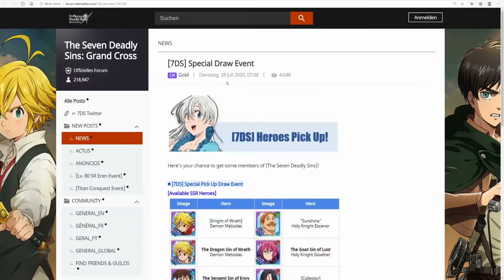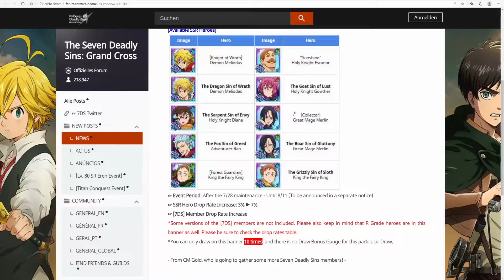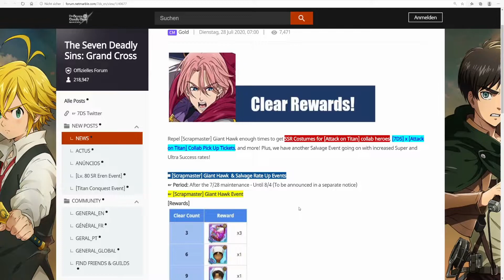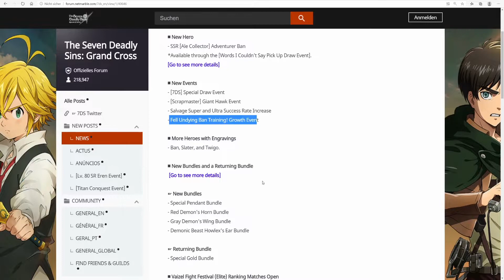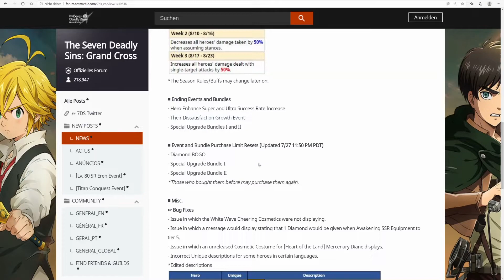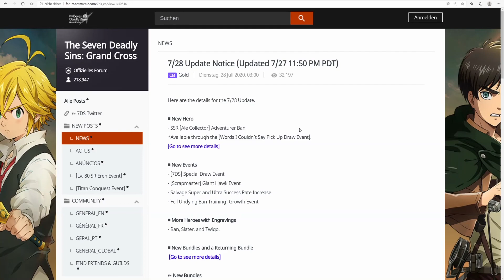Update-Breakdown #16 Neuer Ban, Giant Hawk Boss & 7%-Sin-Banner!!! Solltest du pullen (BAIT)??? :D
Nettes Update mit einem sehr profitablen 7%-Rate-Up-Coin-Shop-Unit-Banner, welches aber auch ein sehr guter Bait sein könnte ;P
Sehr schwere Entscheidung, ob man pullen sollte oder nicht... Paar wenige Yolo-Pulls gehen schon, da das Banner sehr strong ist. Würde aber persönlich eher hauptsächlich für Lost Vayne Meliodas sparen :))
Falls euch mein Content gefällt, lasst gerne ein Like & Abo da :D Würde mich über jeden Support freuen!

Schaut auch gerne bei meinen Streams vorbei (Dienstags & Donnerstag 19:00 Uhr auf Twitch)